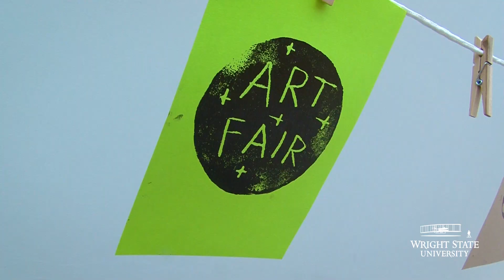ArtsFair draws young artists to Wright State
The Wright State College of Liberal Arts hosted ArtsFair Dec. 1 in the Creative Arts Center, drawing scores of families to experience the arts at Wright State. “It’s a pleasure to encourage these young people by attending the performances,” said Ruth Schumacher, who brought her three grandchildren to the ArtsFair. The breakfast event included live theatre performances, hands-on percussion music discovery and performance, interactive art activities, dancing and acting lessons, make-your-own instrument activities and artistic demonstrations.